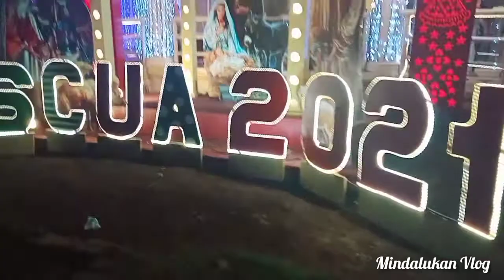Isabela Basilan Pascua 2021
Sorry kung magalaw ang video low budget phone lang kase ang gamit